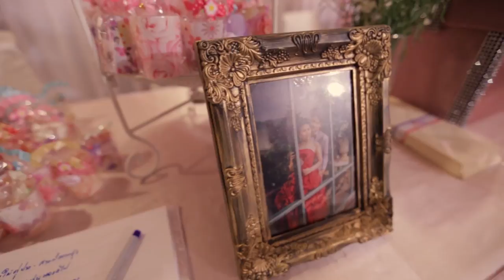Sineenat & Nutdanai wedding Ceremony Teaser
23 november 2014

ขอบคุณนะครับที่ให้ทีมงานเลิฟบาลานซ์เก็บช่วงเวลาดีๆของคุณ

ติดต่อถ่ายวีดีโอซีเนม่า 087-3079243

ที่นี่ เราจะทำให้คุณได้มากกว่าคำว่า วีดีโอ